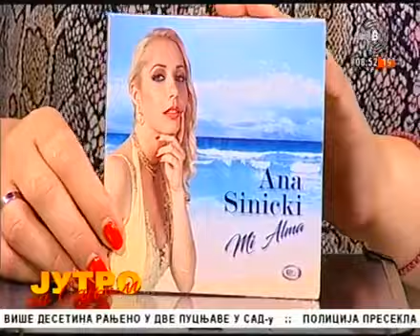Ana Sinicki - Jutro sa Sanjom - Muzika i Turizam, 05.08.2019.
Jutro sa Sanjom, Tema : Turizam i Opera
Ana Sinicki, operska pevačica i licencirani turistički vodič

Voditelj: Sanja Lubardić
RTV Studio B
5.8.2019.